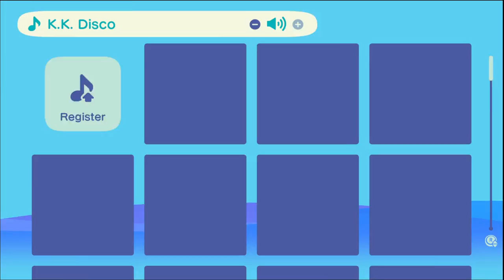Death of the Bunny - Animal Crossing New Horizons - DAY 26